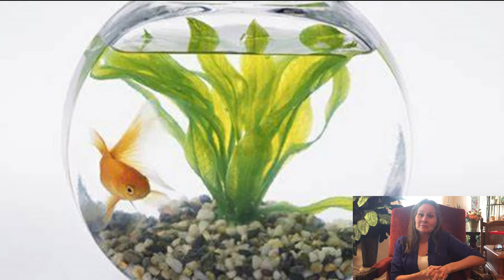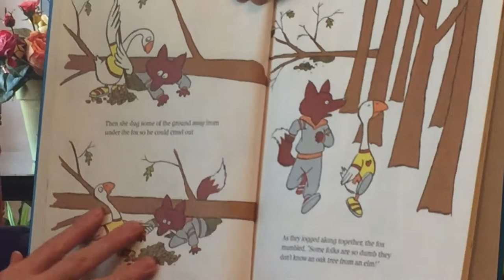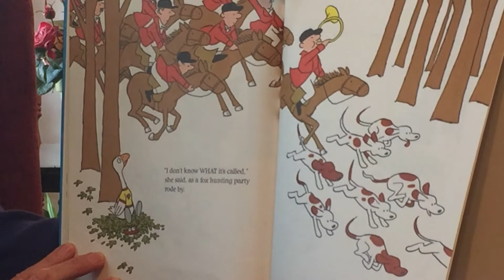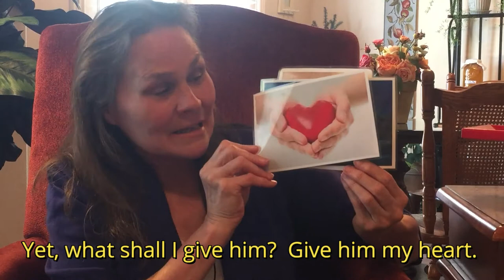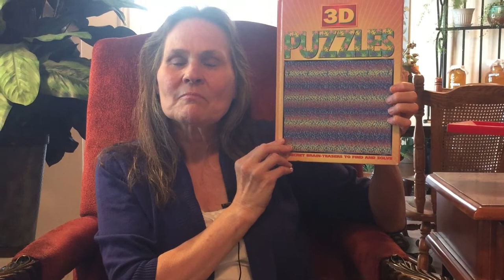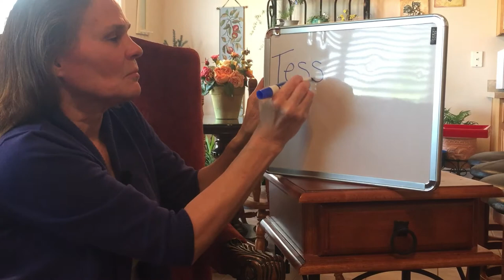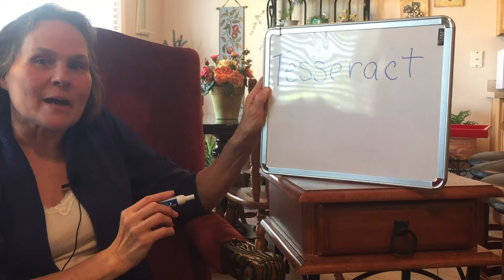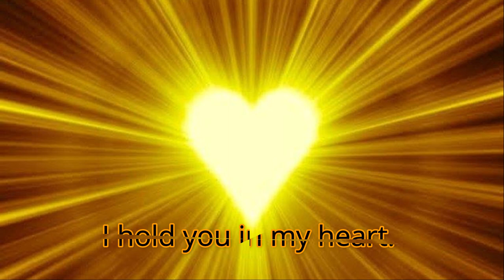"Grandma Kimberly's Sharing Time" Lesson 4: "I Choose to Understand!"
Taking the concept of perspective further, Grandma Kimberly unfolds the mystery behind WHY the cow is considered “Holy” in certain cultures.  She uses the animals: cow, goose, fox and fish to present symbolism related to human characteristics.  Continuing with the idea of looking deeply and “beyond” the surface level of a person, idea, or experience, she shares that understanding requires not just living our experiences but fully processing those experiences and bringing them to balance in one’s mind.  Grandma Kimberly discusses splitting a board in half and seeing a hidden 3-D picture and how the concept underlying both is the same.  She reads the book “Silly Goose” by Jack Kent to present the difference between accurate knowing of facts (the fox) and living with understanding (the goose).  Another mystery Grandma Kimberly demonstrates is how to “fold time” into “Eternity.”  Songs sung are: “Smile” (lyrics by anon, melody by Kimberly), “I Am Happy” (lyrics by Kimberly, traditional melody), “What Shall I Give Him?” (lyrics by Christina Rosetti, melody by Kimberly).